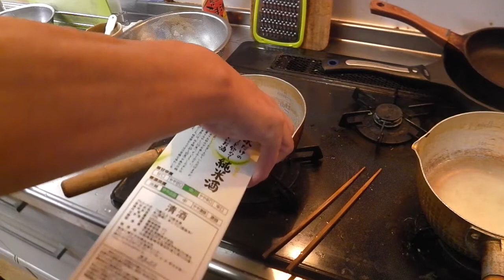幸運な病のレシピ（ 811 ）夜：鳥レバ（網焼き、時雨煮）、汁（鳥ハツ・モモ）、イワシテリテリ（仕立直し）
鳥のレバーは2種類の料理となった。網焼きと時雨煮である。網焼きは薄くスライスしてわさび醤油が良い。
時雨煮は数日持つ。
汁に下ゆでした鳥のハツを入れた。
多彩な生命を毎食少しずつとっていく。炭水化物は魅力的であるが嗜好品はほどほどにね。